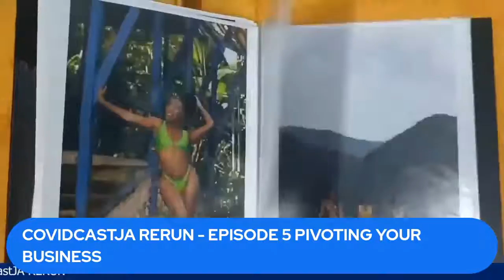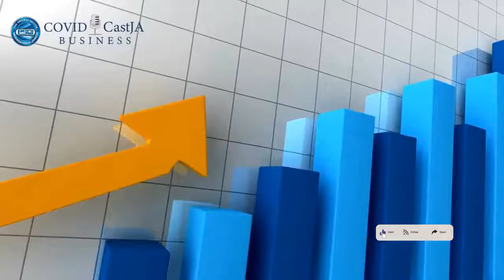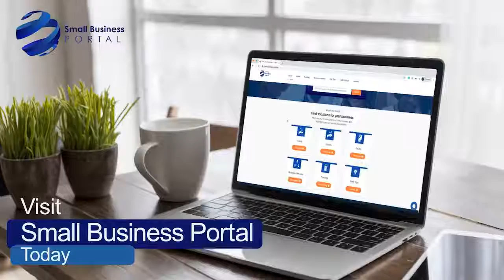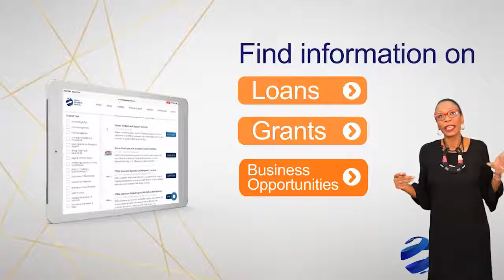COVIDCASTJA RERUN: Learn the 6 Ways to Pivot Your Business and Adapt to this Crisis - Episode 5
Join us as we take a look back on some of our most interesting and interactive discussions on COVIDCASTJA.  For this week's recap, we'll be looking back on Episode 5 "Learn the 6 Ways to Pivot Your Business and Adapt to this Crisis"